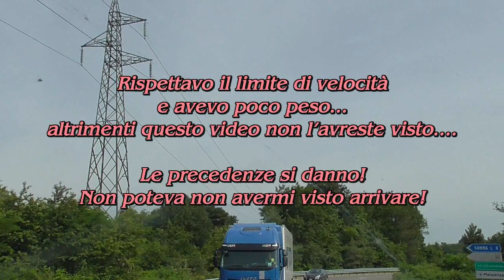On the truck - Prova freni...gratuita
Sto cominciandoa pensare che Amalia sia "Bella" come il Pupetto, però è rossa, il rosso si nota. cosi dicono...
Buona strada e occhivivo sempre, che ce n'è bisogno!